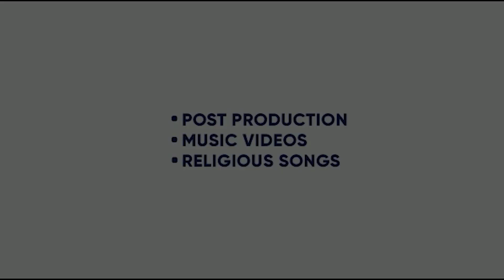TERA MERA VIAH | MAUD | RAMAN KHAN | BACKBENCHER | SUKH D | SAJJAN DUHAN | KING ENTERTAINMENT TV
SONG - TERA MERA VIAH
SINGER - MAUD , RAMAN KHAN

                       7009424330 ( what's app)